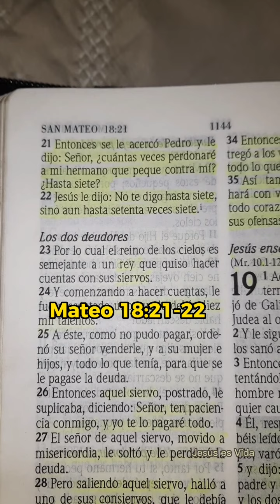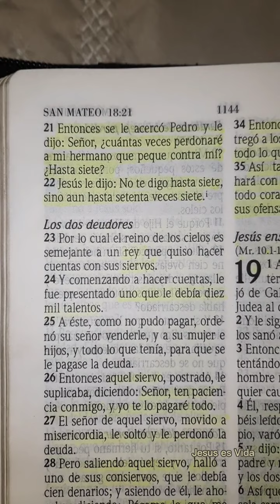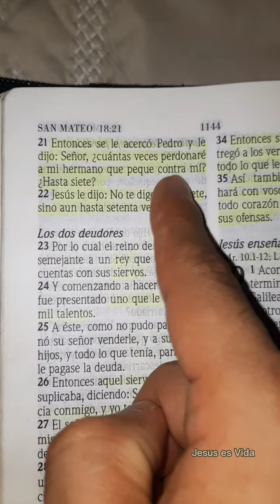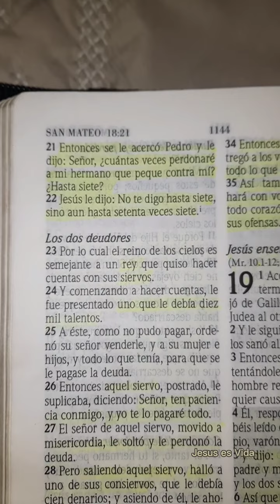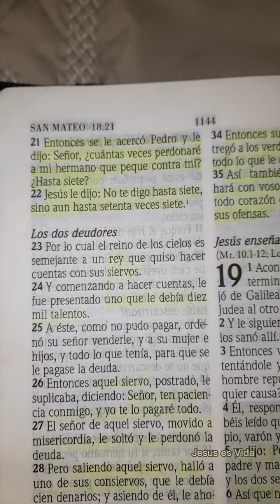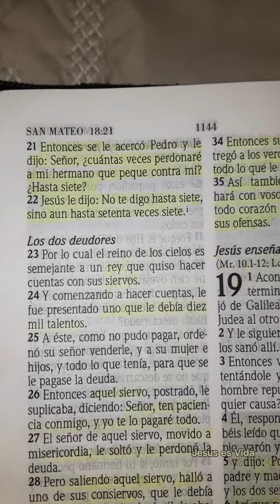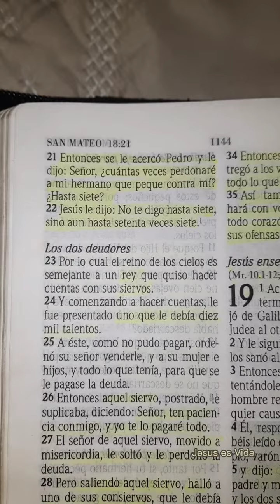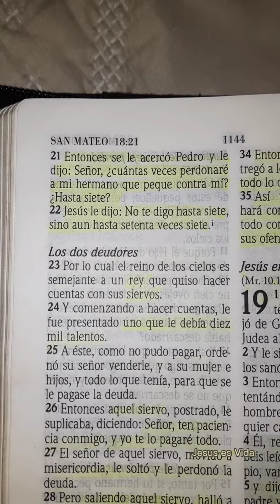¿Y TÚ SABES PERDONAR? | MATEO 18:21-22 | PARA REFLEXIONAR